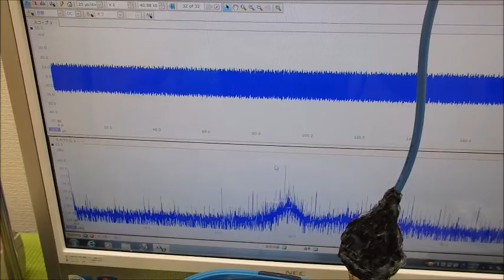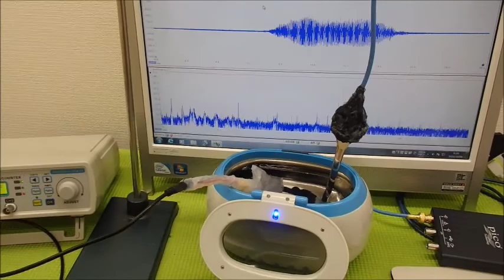メガヘルツの超音波発振制御プローブ ultrasonic-labo